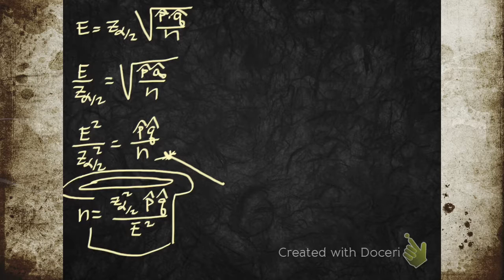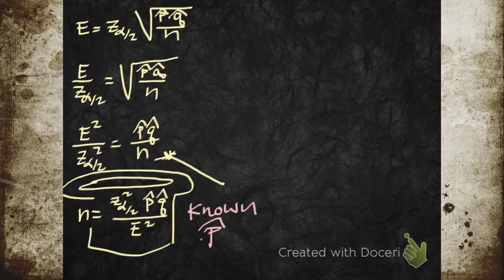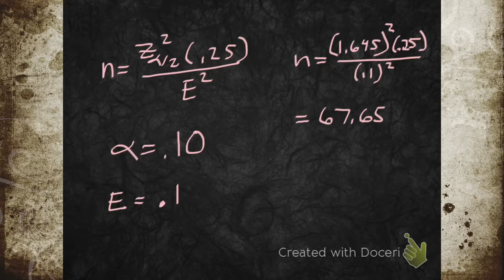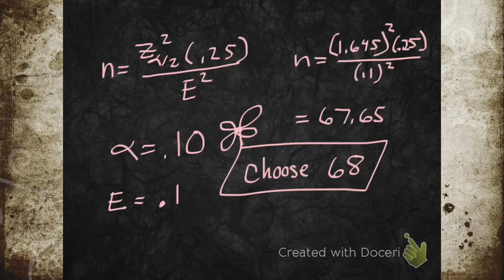Find the sample size for an estimate of proportion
These videos were made in the classroom. They are review videos for my students. They go fast and are made for watching. If you insist on taking notes pause the video or watch it at half speed. To activate half speed click the icon in the lower right of the view screen. I am using an iPad and the doceri app.